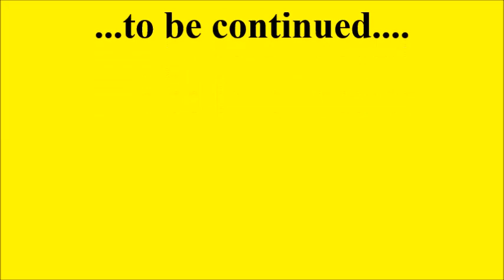Studebaker's Hawk: Fährte Rosenmontag 2016